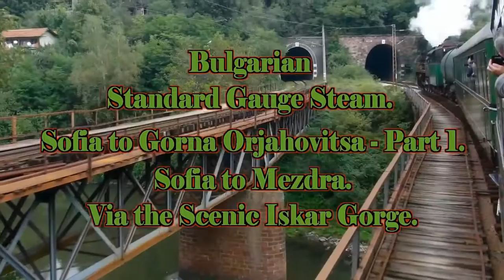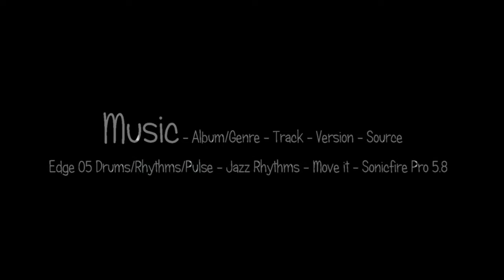Travel Trains Bulgaria - Sofia to Mezdra